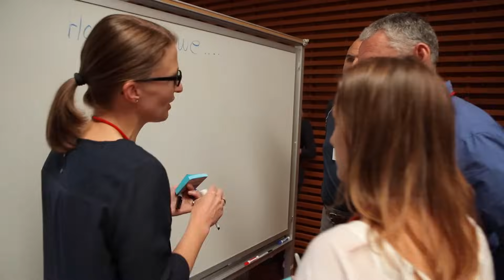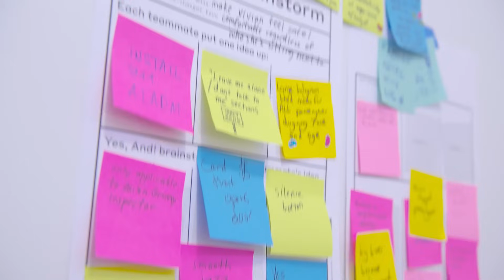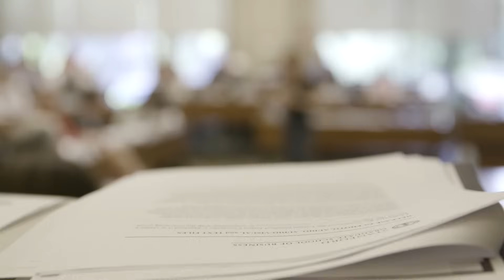Executive Leadership Development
Join Academic Director Frank Flynn and past program participants as they preview the Executive Leadership Program. The ELD program supports high-potential leaders as they prepare to navigate tomorrow's business challenges by learning key fundamentals and concepts that help become a better leader and make informed decisions. Learn design thinking principles to solve business problems — learn effective ways of designing teams, business operations, change management initiatives, and organizational structures and culture.

Experience the sunshine, the renowned faculty, innovative coursework, beautiful classroom space, global executive participants, and food prepared by an award-winning executive chef to see why participants rave about Stanford GSB Executive Education programs.